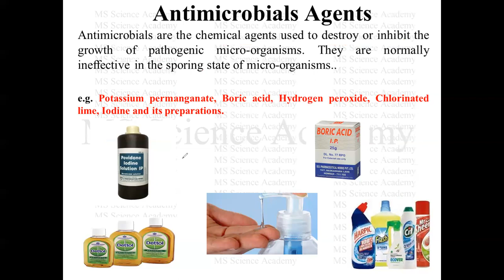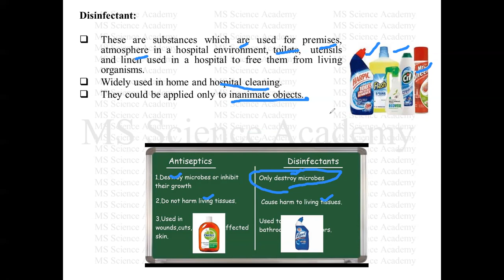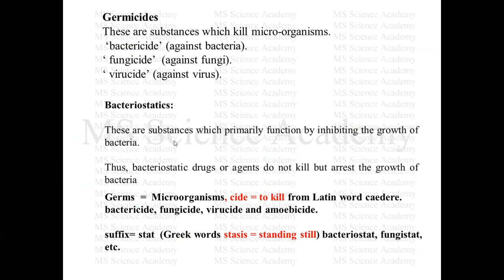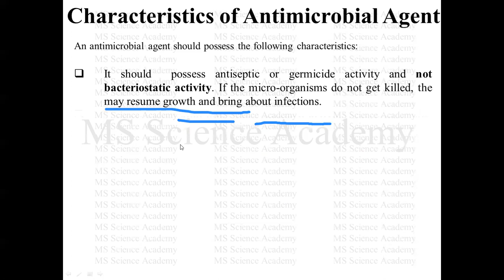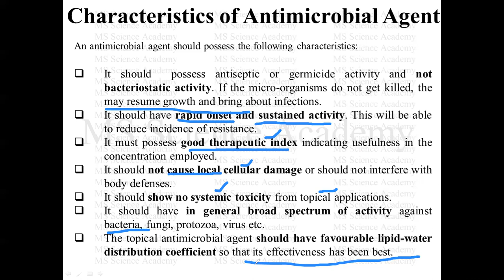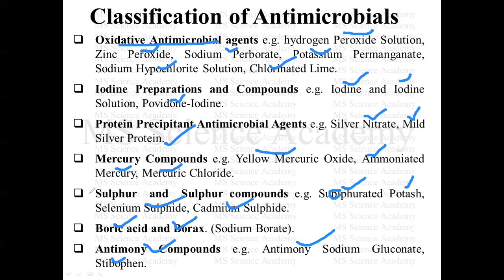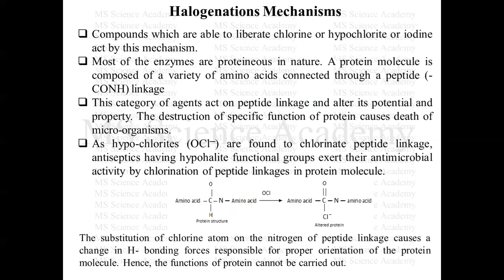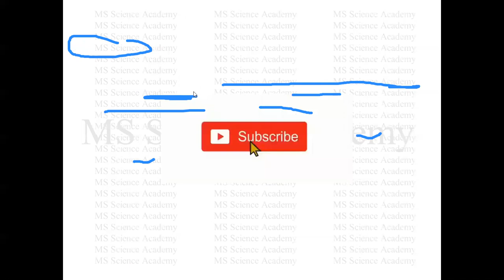Antimicrobials-Gastrointestinal Agents-Inorganic Chemistry| B Pharm 1 SEM Unit 3- As PCI Syllabus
Antimicrobials are the chemical agents used to destroy or inhibit the growth of pathogenic micro-organisms. They are normally ineffective in the sporing state of micro-organisms..
e.g. Potassium permanganate, Boric acid, Hydrogen peroxide, Chlorinated lime, Iodine and its preparations.

Specific Terms Related to Antimicrobial Agents
Antiseptics: These are substances that are able to kill or prevent the growth of microorganisms.
Applied to living tissues.
Disinfectant: Widely used in home and hospital cleaning. They could be applied only to inanimate objects.
Difference between  Antiseptics and Disinfectant
Germicides: These are substances which kill micro-organisms
Bacteriostatics: These are substances which primarily function by inhibiting the growth of bacteria.
bactericide, fungicide, virucide and amoebicide, bacteriostat, fungistat.

Characteristics of Antimicrobial Agent
It should  possess antiseptic or germicide activity and not bacteriostatic activity. If the micro-organisms do not get killed, the may resume growth and bring about infections.
It should have rapid onset and sustained activity. This will be able to reduce incidence of resistance.
It must possess good therapeutic index indicating usefulness in the concentration employed.
It should not cause local cellular damage or should not interfere with body defenses.

Classification of Antimicrobials
Oxidative Antimicrobial agents e.g. hydrogen Peroxide Solution, Zinc Peroxide, Sodium Perborate, Potassium Permanganate, Sodium Hypochlorite Solution, Chlorinated Lime.
Iodine Preparations and Compounds e.g. Iodine and Iodine Solution, Povidone-Iodine.
Protein Precipitant Antimicrobial Agents e.g. Silver Nitrate, Mild Silver Protein.
Boric acid and Borax. (Sodium Borate).

Mechanisms of Action of Antimicrobials
Oxidation mechanism: Compounds belong to class peroxides, peroxyacids, oxygen liberating like permanganate and certain oxo-halogen anions.  These anti-infective agents bring about oxidation of active functional groups present in proteins or enzymes vital to the growth or survival of micro-organisms.

Halogenations Mechanisms: Compounds which are able to liberate chlorine or hypochlorite or iodine act by this mechanism.  Most of the enzymes are proteineous in nature. A protein molecule is composed of a variety of amino acids connected through a peptide (-CONH) linkage.

Protein Precipitation: Many metal ions exhibit protein binding or protein precipitation.
The nature of interaction with protein takes place through polar group of protein which acts as ligands and metal ions as Lewis acid.